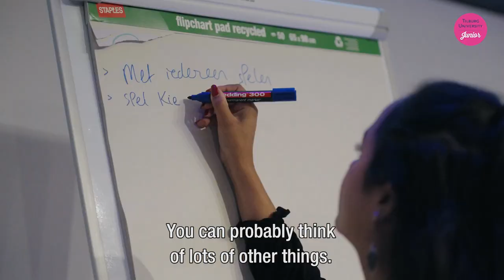Junior University Lectures "Kinderuniversiteit" Tilburg University Junior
Every school year, enthusiastic and inspiring Tilburg University scientists teach primary school children aged 9 to 14. These interesting and instructive lectures are watched by hundreds of children every year. The lectures are free of charge, take place on Wednesdays, and introduce children to science and the University. Junior University lectures are in Dutch.

The Junior University Lectures are each time about a different theme: from tears to robots, from superdiversity to the brain. These are all topics that are being researched at Tilburg University. Our scientists can tell you all about them!